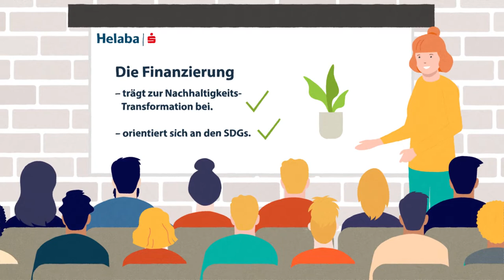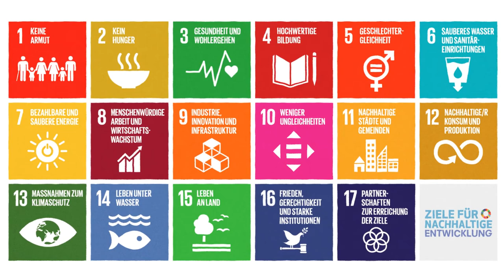Sustainable Lending Framework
Die Helaba Landesbank Hessen-Thüringen hat ihr Sustainable Lending Framework veröffentlicht. Damit schließt sie die Lücken, die Regulatorik, Gesetzgebung und Marktstandards bei der Klassifikation nachhaltiger Finanzierungen bisher offen gelassen haben.